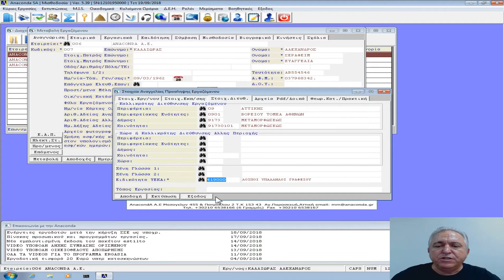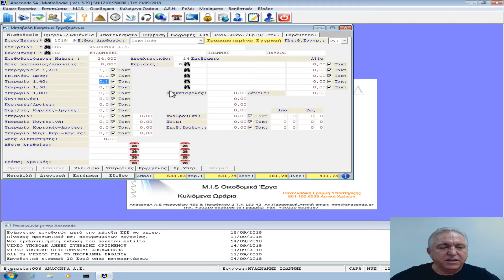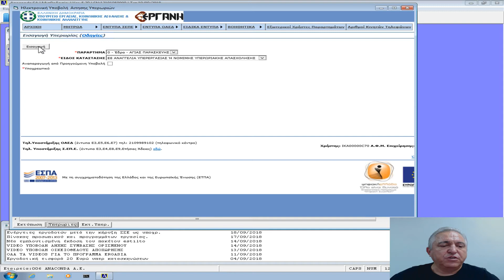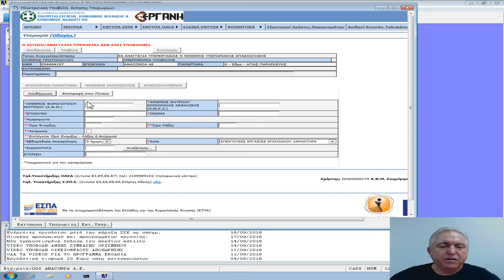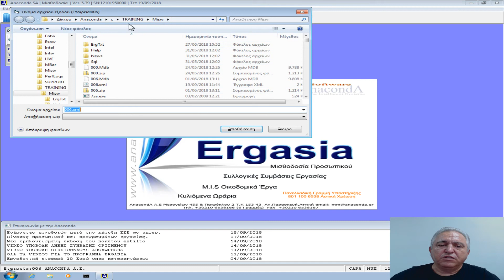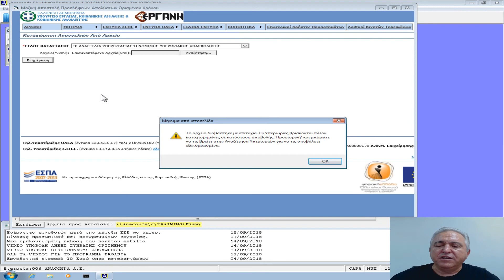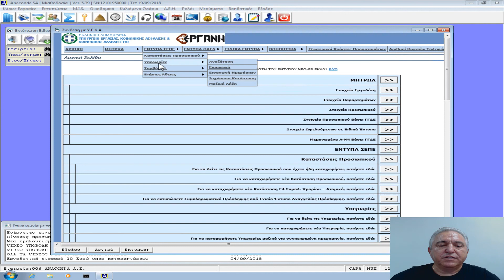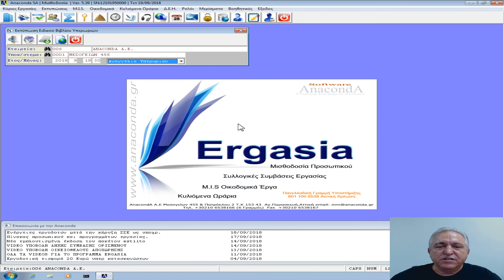Anaconda SA - ERGASIA | Αναγγελία υπερεργασίας και υπερωριακής απασχόλησης.